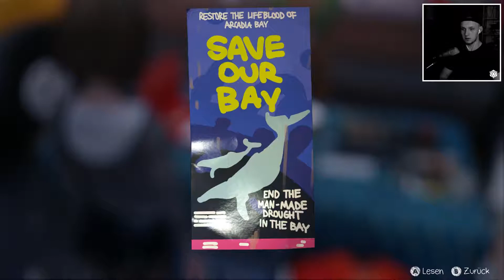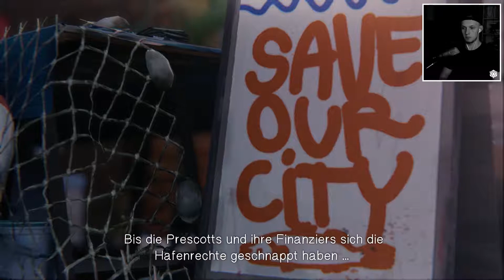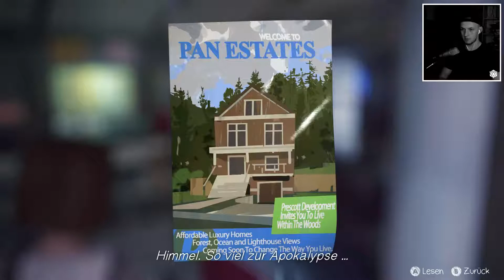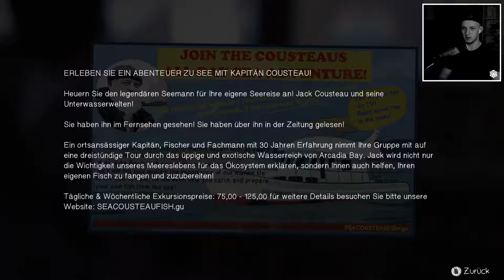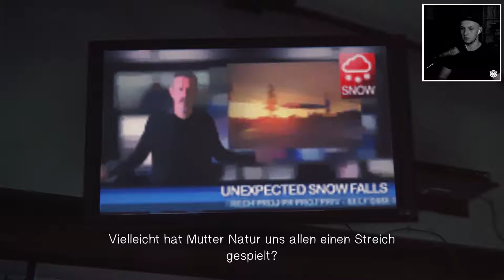Vorhersagen für Chloe! | #12 | Life Is Strange - Ep: 2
Die 12. Folge Life Is Strange! Ich würde mich extrem über eine Bewertung freuen wenn sie euch gefallen hat.

» Du willst mehr von mir sehen?

» Verwendete Programme
• Aufnahme: Open Broadcaster Software (OBS)
• Videobearbeitung: Adobe After Effects CC 2018
• Renderprogramm: Adobe Media Encoder CC 2018
• Grafik Programm: Adobe Photoshop CC 2018

» PC Specs
• Betriebssystem: Windows 10 / 64-Bit
• CPU Info: Intel Core i7 4770K Processor (3.5GHz)
• CPU Geschwindigkeit: 3492,5 MHz
• Grafikkarte: Gigabyte NVIDIA GeForce GTX 770
• Mainboard: Gigabyte Z87X-D3H
• RAM: 8 Gigabyte
• Netzwerk Adapter: Intel(R) Ethernet Connection I217-V
• Disks: C:  465,3GB | D:  465,4GB | E:  465,4GB

 Kommentiertes Gameplay von Cyberplayer (2018)

- David D.